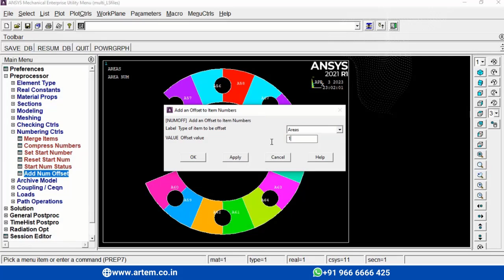How to offset number for areas - Ansys APDL #24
Artem Academy has started the ANSYS APDL tutorial on Modeling, Meshing, Loads, BC, Results, and scripting.

This video talks about - How to offset a number of various entities such as key points, lines, area, volumes, nodes and elements.

To take a customized course or to book a free counseling session, you can connect to our team by click the following